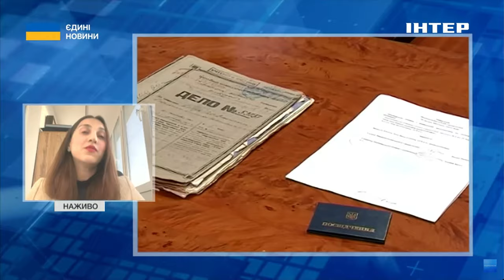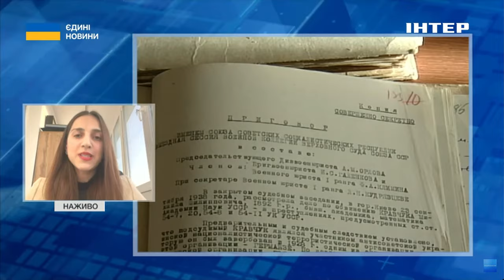Аліна Понипаляк розповіла про масштаби репресій радянської влади проти української інтелігенції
У суботу 30 березня в ефірі телемарфону "Єдині новини" кандидатка історичних наук та експертка Українського центру безпеки та співпраці Аліна Понипаляк розпоіла про масовість репресії влади СРСР проти вітчизняної української інтелігенції та про наслідки цих репресії